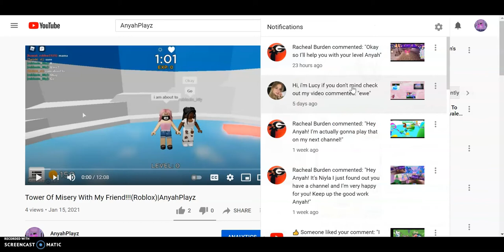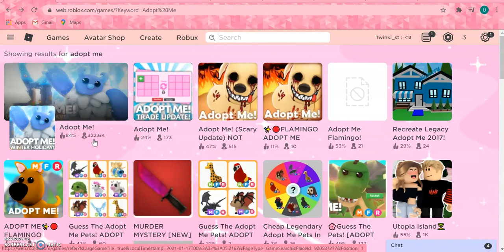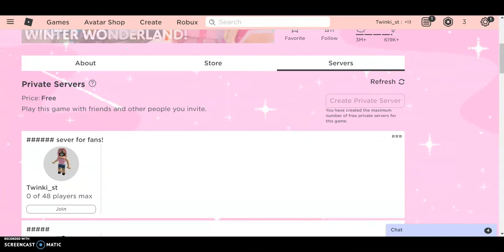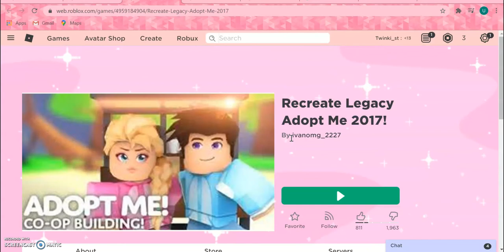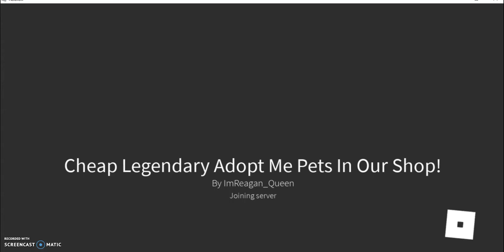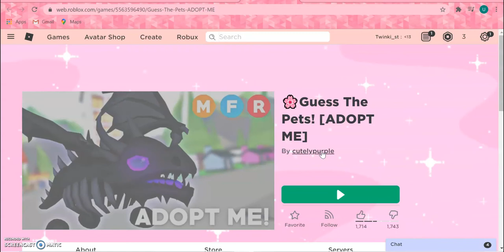Trying Out Fake Scammer Games!!!Adopt Me Giveaway!!!(Roblox)|AnyahPlayz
This Is What I Use For Making My Thumbnails And Banners!
Follow Me On Roblox! How To Win The Snowman!!! 3.Comment Your Username In The Comment Section 4.Look Out For A Friend Request(IMPORTANT!)